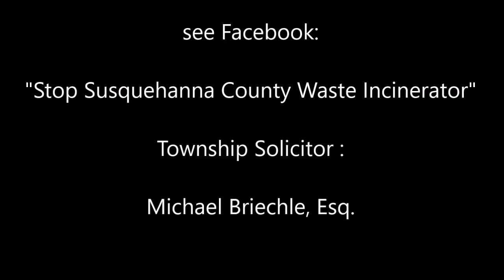New Milford Township - Special Meeting on Incinerator - 10-13-16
Special Public Meeting explaining about the use of a consulting firm on the Incinerator issues and Supervisors voting on this...public comments from New Milford Twp. residents .
Liberty Environmental, Inc.  will help review state and federal regulations in order to draft an air quality ordinance.
Ordinance will specifically concern emissions.
Looking for something more stringent in the emissions.
Mr. Briechle spoke about conclusion that original ordinance from Mike Ewall was not able to stand up in a court of law...
So, township looking for something better...
Eckert Seamans are additional legal representation for the Township in this Incinerator matter.
Supervisors approved at this meeting engagement of Liberty Environmental, Inc. for assistance in the Incinerator matter...

A copy of the contract with Liberty Environmental, Inc. was present at the meeting:
located in Reading , Pa..